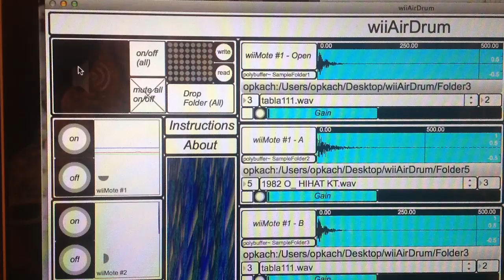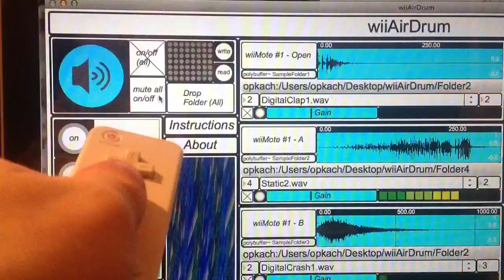wiiAirDrum Demo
This is an example of the wiiAirDrum system that connects two wiiMotes to MaxMSP via bluetooth. The goal of this project was to create a drum-like sampler using wiiMotes as an alternative to an actual drum set. More info can be found at the website below :)